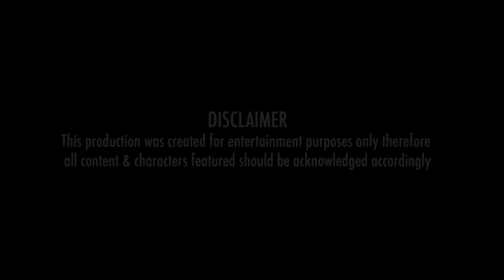Slipz x PM - Dinners HOX HollySt (Music Video)